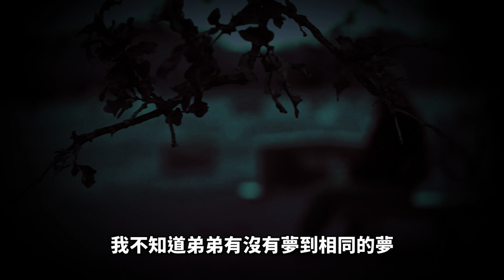跟別人做了相同的夢 夢境中出現奇怪小孩 醒來後才發現那小孩是...【迷上癮】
跟別了做了一樣的夢
還出現奇怪小孩
清醒後才發現那個小孩
原來是...